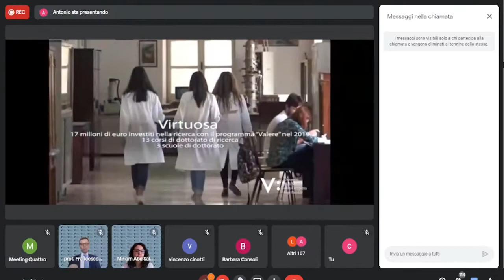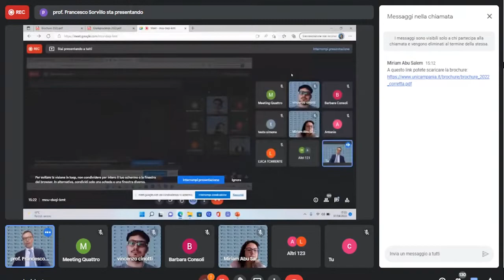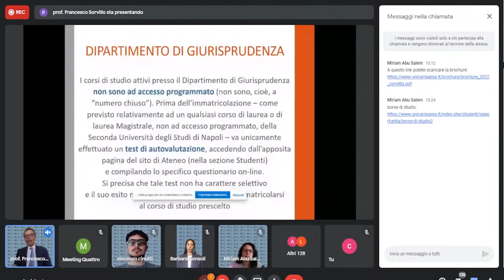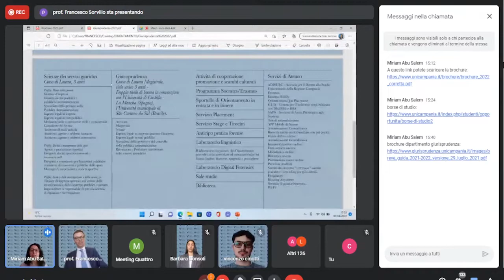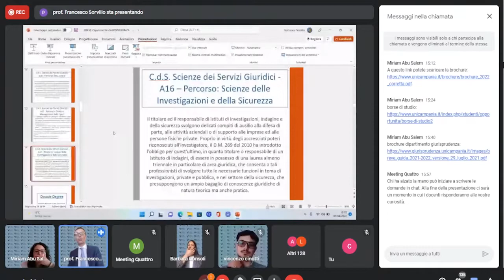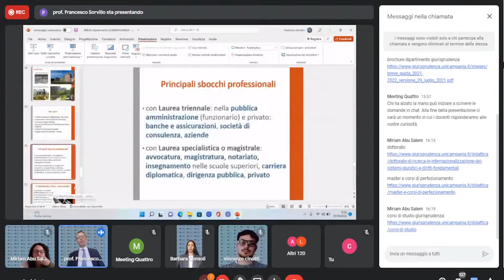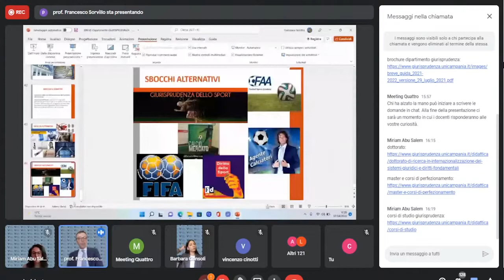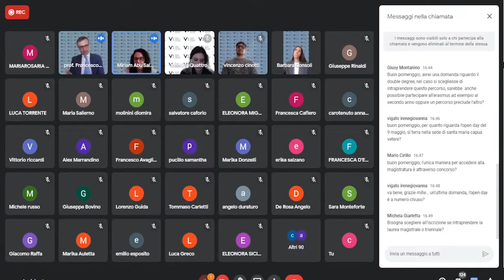Vanvitelli Orienta 2022- Giurisprudenza